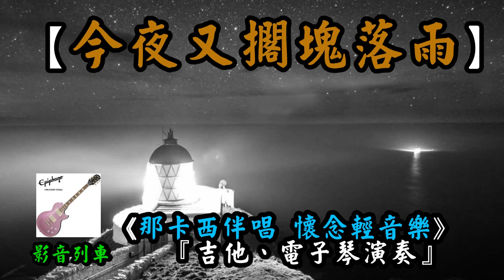今夜又擱塊落雨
今夜又擱塊落雨【吉他、電子琴演奏】
《那卡西伴唱  懷念輕音樂--02》
作詞：黃敏
作曲：黃敏
這不是你的錯誤
也不是我的過錯
如今變成這款的後果
真是乎人想攏無
我相信   我相信    無人比我對你擱卡好
為什麼   為什麼    咱的緣份     那會這呢薄
啊~~~ 啊~~~
今夜又擱塊落雨    又擱塊落雨
聽著雨聲     我的心肝會艱苦
圖片：『世界壯觀燈塔相片-36圖- 24，FROM 網路』